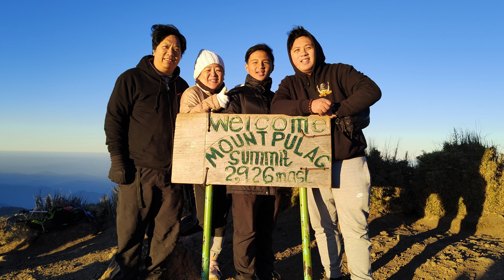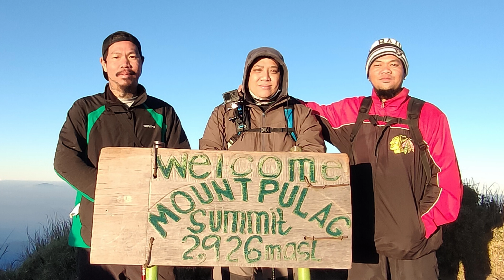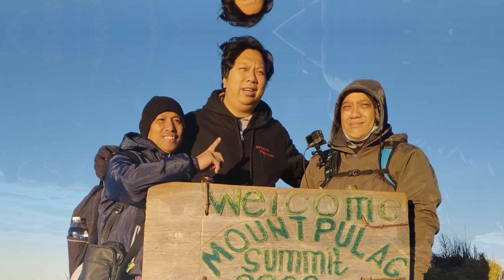Mt Pulag Day 2 | Hiking from Camp 2 to Summit | Ambangeg Trail